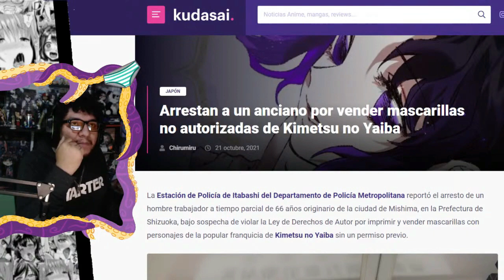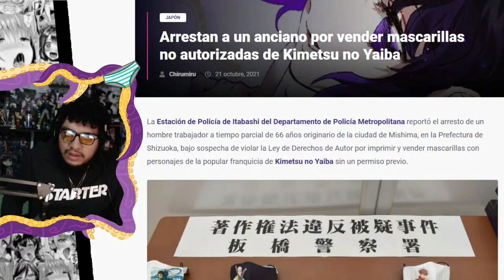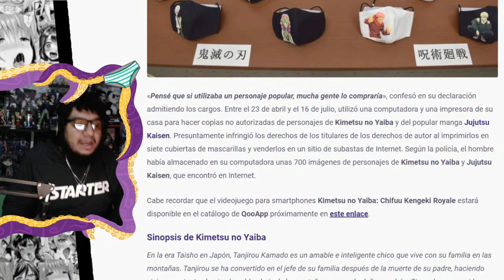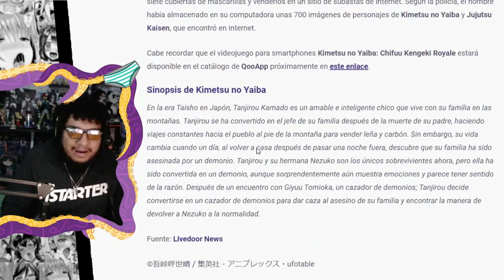ARRESTAN A UN ANCIANO POR VENDER MASCARILLAS DE KIMETSU NO YAIBA